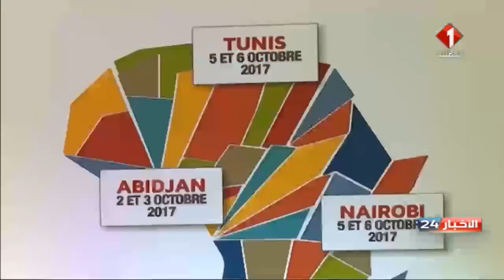نشرة منتصف الليل للأخبار ليوم 06 / 10 / 2017